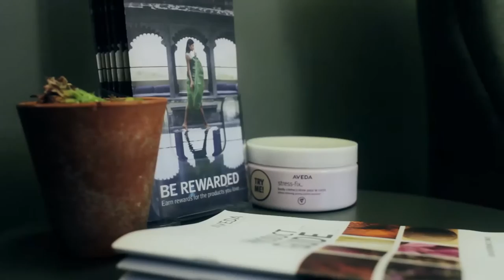Graham West Hair Design & Aveda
Short brand film created for Graham West Hair Design, one of the premier Aveda hair salons in the UK.

The film was shot during normal opening hours, and on one day.

''We needed a film that depicted the mood of the salon for our website. Br&nded captured the essence of our personalities brilliantly.
I much appreciated Bob's ability to capture all this – especially on a very busy working day.'' Graham West, owner & head stylist at West.